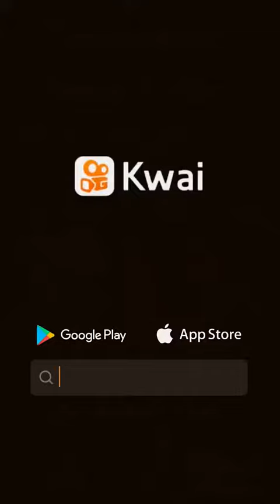1 de julho de 2021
＠Show ☆ De ☆ Músicas 🤠😇: